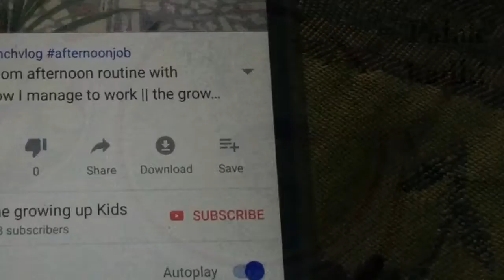Spinach/Palak kadhi|| indian Healthy kadhi recipe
Ingredients
Spinach-250 gms
Gram flour (besan)- 2 tbsps
Dahi- 1 cup
Ginger-green chilli
Salt and turmeric
Garam masala
Water as required
Mustard seeds
Cumin seeds